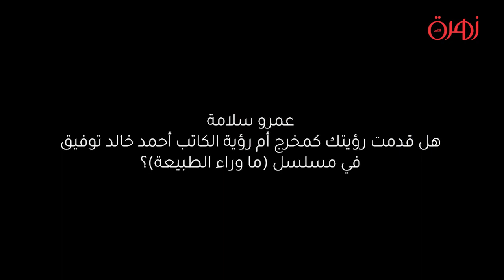عمرو سلامة وآية سماحة يكشفان عن كواليس مسلسل ما وراء الطبيعة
قال المخرج المصري عمرو سلامة إنه يخوض أصعب تجربة إخراجية في حياته، في مسلسل (ما وراء الطبيعة) الذي بدأت عروضه على شبكة نتفليكس، الرائدة عالمياً في مجال تقديم خدمة البث الترفيهي. وأكد في حوار مصور مع «زهرة الخليج» جمعه برفقة الفنانة المصرية آية سماحة، أن تحقيق حلمه بتحويل سلسلة روايات الكاتب الراحل أحمد خالد توفيق والتعاون مع منصة عالمية بقيمة نتفليكس، تجعله يقف أمام تحدّ كبير وحقيقي. وخلال الحوار، أكد عمرو أنه يقدم في مسلسل (ما وراء الطبيعة) رؤيته الخاصة كمخرج، ويضيف: «هي ترجمتي لسلسلة روايات أحمد خالد توفيق، فالأدب وسيط مختلف عن الدراما والتلفزيون، وما قدمته رؤيتي لما قرأت وأحببت منذ كنت طفلاً متعلقاً بقراءة السلسلة». ورفض عمرو تصنيف المسلسل في خانة الأعمال النخبوية التثقيفية، شارحاً: «بالعكس هو عمل شعبي وسيعجب الجمهور بكل أطيافه ومستوياته، ولم نتوجه بالمسلسل إلى جمهور خاص بل إلى العام والعام جداً».
من جانبها، تمنت الفنانة آية سماحة التي تقوم بدور (هويدا) ابنة شقيقة الدكتور رفعت إسماعيل في المسلسل، أن تكون إطلالتها موفقة على الجمهور، وأضافت: «متحمسة جداً لمعرفة ردود الفعل على شخصية هويدا، خاصة أنني موجودة في المشروع الأهم في حياتي كفنانة، وأعتبره الأكثر اكتمالاً حتى الآن في مسيرتي الفنية، وأعلم أن الخطوة المقبلة ستكون الأصعب، لأن وجودي ضمن فريق (ما وراء الطبيعة) يحملني مسؤولية التدقيق أكثر في اختياراتي المستقبلية».
لمزيد من التفاصيل شاهدوا الفيديو